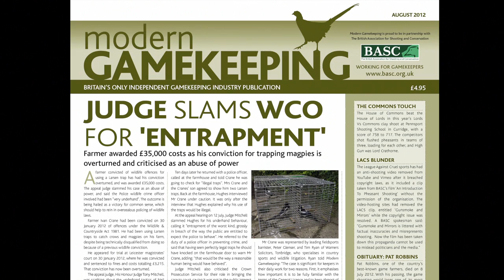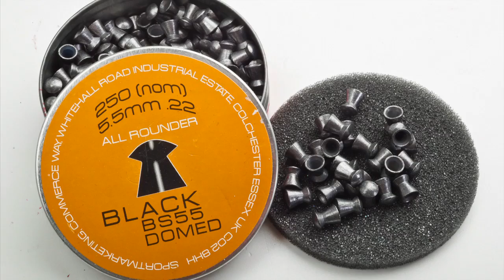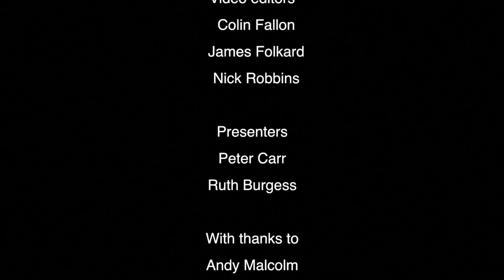The Shooting Show - hippo in Namibia, an interview with Peter Wilson, and the grouse season begins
Byron Pace is in Namibia's Caprivi Strip, joining professional hunters Larno and Elaine on the trail of hippo on the Caprivi River. The hippo population is thriving and there are three permits available in the concession -- but with huge expanses of land to cover and the need for precise shot placement, it's not going to be an easy hunt.
Back in the UK, we've secured two exclusive interviews. The first, with Team GB's Olympic gold medallist Peter Wilson -- we ask him about his Olympic preparation and how he held off the nerves over those last four pairs. The second, with grouse keeper Andy Malcolm as the first salvos of the season are fired.